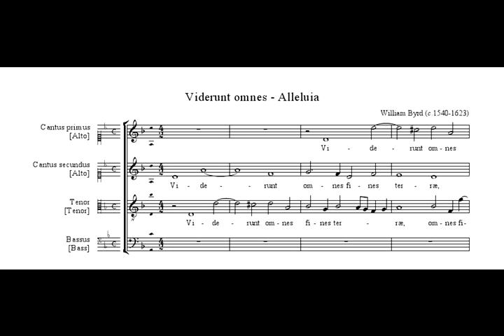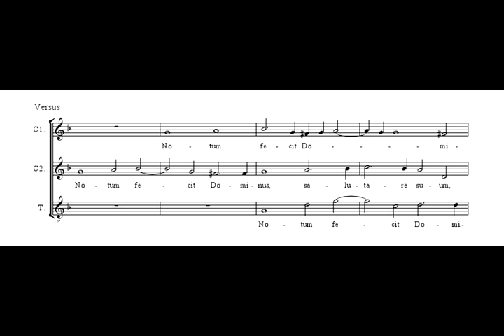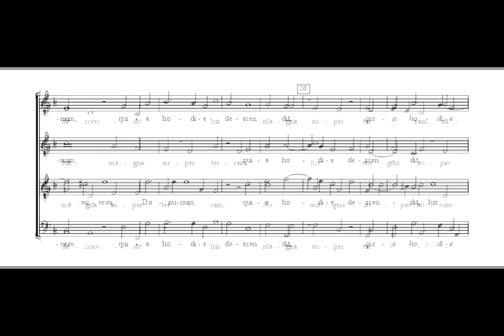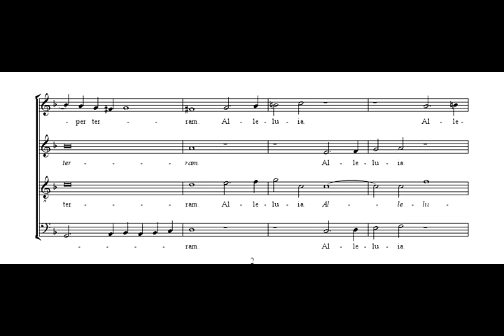William Byrd - Viderunt omnes fines terrae - Alleluia Dies Sancificatus.mp4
The Gonzaga University Choir. 2004. Edward Schaefer, director.